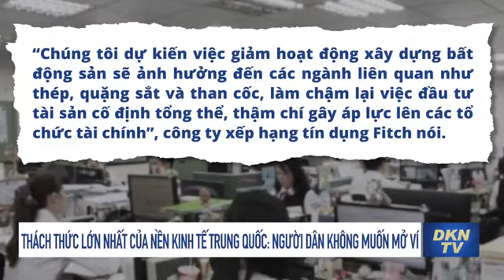Điểm tin sáng 3/1: Messi mắc Covid-19; Cụ bà Nhật Bản tiếp tục nối dài kỷ lục sống thọ nhất thế giới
- Pháp là quốc gia thứ sáu với hơn 10 triệu ca nhiễm COVID-19
- Người Đức muốn chính phủ ưu tiên chống đại dịch Covid-19
- Cụ bà Nhật Bản tiếp tục nối dài kỷ lục sống thọ nhất thế giới
- Siêu sao bóng đá Lionel Messi nhiễm Covid-19
- Thách thức lớn nhất của nền kinh tế Trung Quốc: người dân không muốn mở ví tiền
- Gánh nặng của ông Biden giữa 'mùa đông bất mãn'
- Hà Nội bắn pháo hoa một điểm đêm giao thừa
- Hà Nội huy động 4.000 bác sĩ, tình nguyện viên chăm sóc F0 tại nhà
- TP HCM cần hơn 300.000 lao động năm 2022